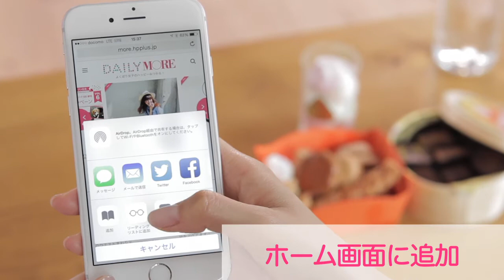【動画】佐藤ありさの撮影裏側を絶賛公開中！！